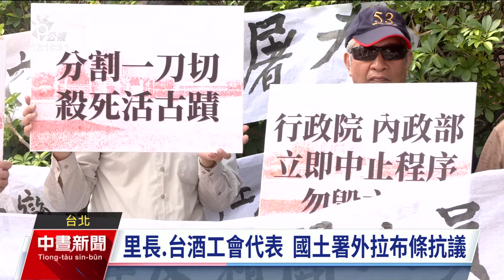建國啤酒廠部分擬移撥給北科大 里長質疑：北科大不缺校地｜20240718 公視中晝新聞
台北科技大學希望變更都市計畫，移撥部分台北啤酒工場土地供校地使用。今（18）日內政部都市計畫委員會上午在專案小組進行討論，包括當地里長與台酒工會代表在會前拉布條抗議表達反對，並指控北科大把既有大樓出租再來啤酒工場搶地，對此北科大回應是不實指控。